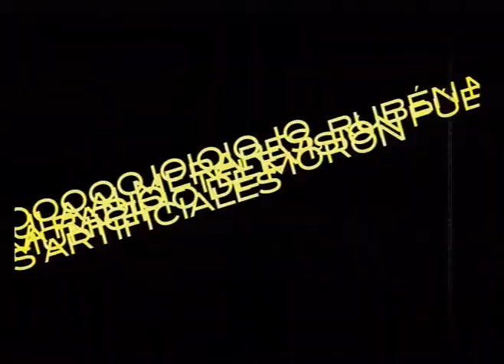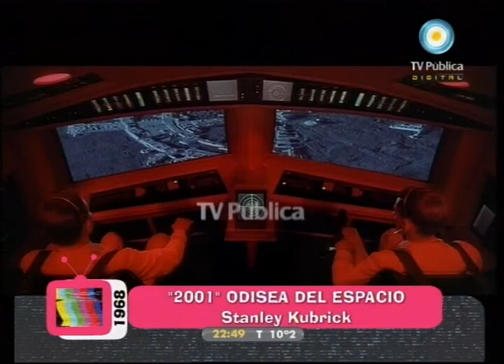60 años, ¡cómo lo voy a olvidar! - 16-07-11 (1 de 4)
La llegada del hombre a la luna en 1969: ¿fue real o una grabación de un cineasta?; "2001" Odisea del espacio de Stanley Kubrick; la moda en TV y los primeros desfiles: Coco Chanel, Pierre Cardin, Jean Cartier y Ante Garmaz; el show de Carlitos Bala, Hugo Midón, Piñon Fijo y Pinocho; y la primera presentación de los Beatles y el recuerdo de Facundo Cabral.